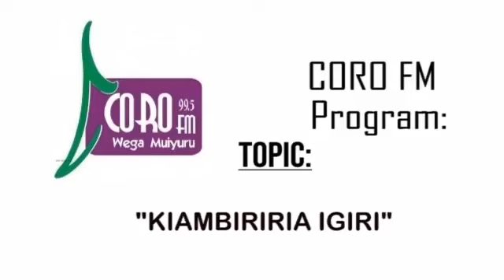"KIAMBIRIRIA IGIRI" By Bishop Dr. David Makimei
Coro FM Bible Conference Courtesy of KBC hosted by Wangari Migwi